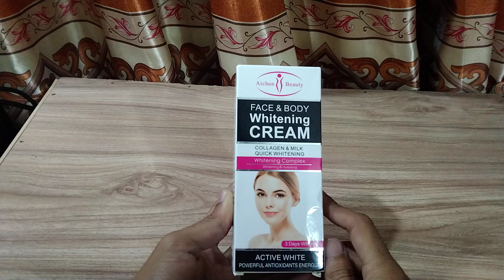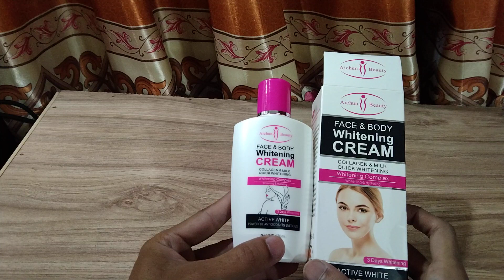Tiktok Viral Face & Body Whitening Cream | aichun beauty face and body whitening cream review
Tiktok viral Skin Whitening Cream | Private Area Skin Whitening
TikTok Viral Hand & Body Whitening Cream Permanently Lightens the Skin
aichun beauty face and body whitening cream side effects